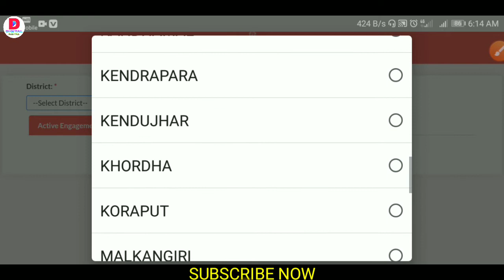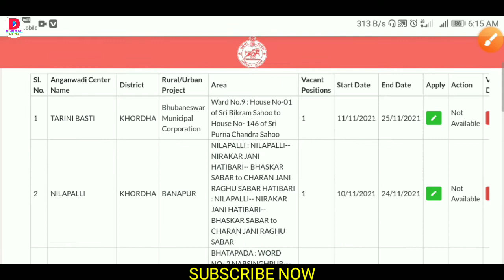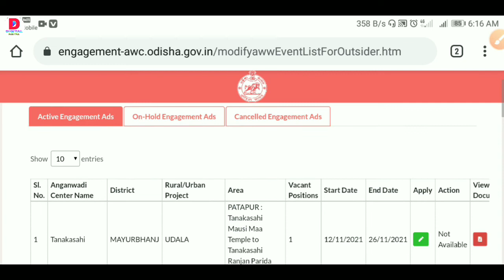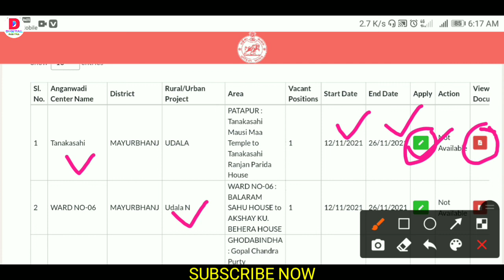5000 New Aganwadi Requirement Released 2021 II Only 10th Pass II Free Online Apply Now II Anganwadi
5000 New Aganwadi Requirement Released 2021 II Only 10th Pass  II Free Online Apply Now II Anganwadi

                          " Digital Pabitra "

ODISHA JOBS